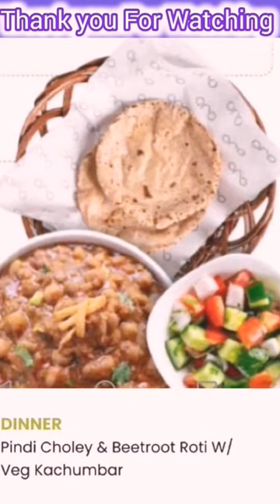♥️ Day 7 Diet Plan Menu Idia 😎! From Breakfast Till Dinner!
How To Plan your healthy Diet Idia menu

Day 7  Diet Plan Idia For Whole day

Healthy & Filling

How To Plan Veg, non veg, whole day Diet plan

Day 7  Veg/Non-veg Diet Plan Idia

Thankyou for wathing my video

Will share the recipe soon

Desi Chef's little kitchen